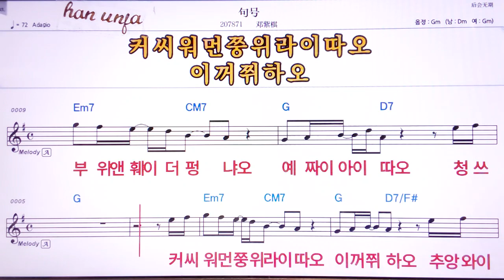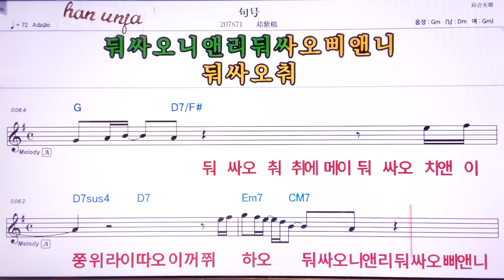💖쮜하오/ 떵즈치 👍MR,유투브 노래방, 가라오케, 악보, 코드, 가사 ,Karaoke,반주